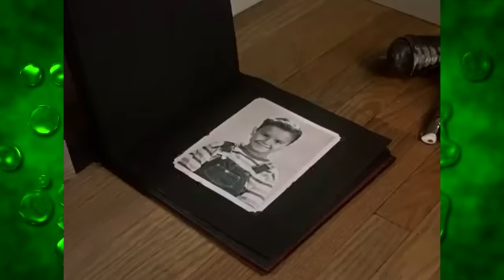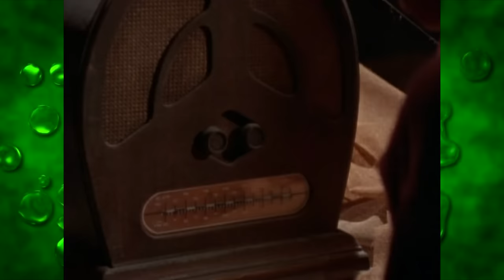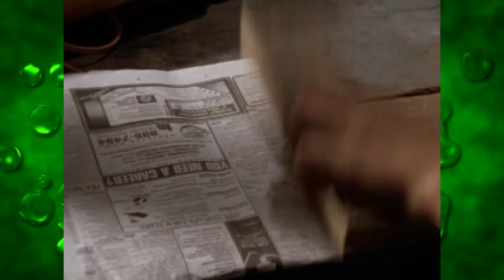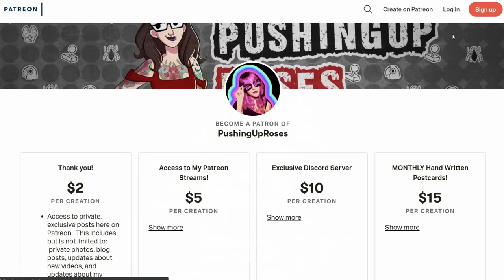That Time Are You Afraid of the Dark Got Extra Grisly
Nope. Nope. Nope. Nope. Nope.